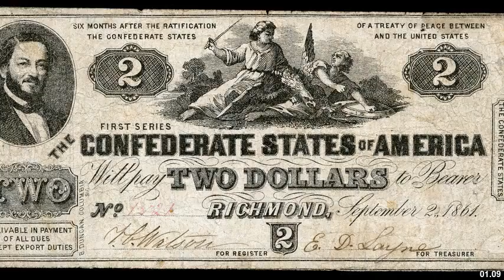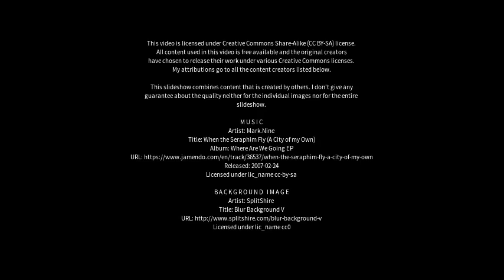Best places to visit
Best places to visit - Duncans Creek (Australia) Best places to visit - Slideshows from all over the world - City trips, nature pictures, etc.